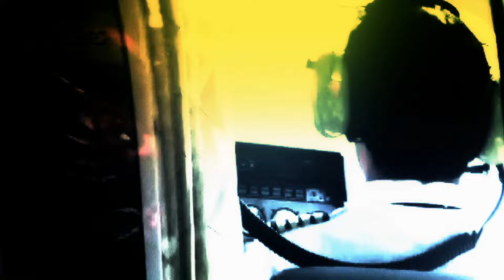Trentemøller My Dreams feat. Marie Fisker (official music video)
"My Dreams" by Anders Trentemøller is a special cover version of The Gun Club's song, featuring the sultry vocal talents of Marie Fisker. With a heavy electronic approach and slow-burning tempo, the ingenious re-working takes pride of place on a lovely 7'' record, backed with a haunting live acoustic version.

Trentemøller picked the song for the band live tours in the USA 2011 and it became some sort of an anthem for the danish travelparty as it captures the vibes, emotions and the pure joy of music the sworn in group of people experienced on the road.

And so does the video. Full of energy and directed and lovely edited by Michael Schwanenflügel it features live material alongside private footage and a lot of beautiful memories from a unique live tour.

Trentemøller Band:

Anders Trentemøller
Mikael Simpson
Lisbet Fritze
Marie Fisker
Josephine Philip
Jakob Høyer
Henrik Vibskov
Dorit Chrysler
Davide Rossi

Trentemøller Crew:

Sune Snellman
Tim Høyer Andreasen
Tor Bach Kristensen
Fraser McGuinness
Jacob Bækmand
Christian Olsson
Michael Fut Radl
Jonas Jacobsen

Grå Hal Film Crew:

Filmed by
Thomas Jessen
Jesper Jon Sørensen
Balthazar Hertel
Thomas Busk
Amdi Brøner
Heine Froholdt
Kalle Bjerkø
Martin Garde Abildgaard
Joakim Wange Larsson

Michael Schwanenflügel

Lyrics:
What I say
you cannot hear it
so, you intrude upon my dreams
and hate my appearance,

Who gave you the right
to give out the rights?
and to intrude upon My Dreams
and sell out my eyes,

You can't take My Dreams
You can't take and steal from this body...

I never get a chance
in the airport
sick in bathroom with Your Dreams
and a flight to nowhere,

In Victoria, Gare du' Nord (du)
and Tompkin's Square
You're standing on My Dreams
and you don't care,

A heartbeat
tears my insides apart
and tears apart My Dreams
in the whirling dark,

I never got to go
I cannot make it
I never get to have Dreams
and I will not take it,

They were supposed to be My Dreams